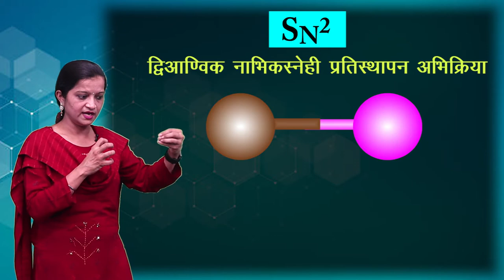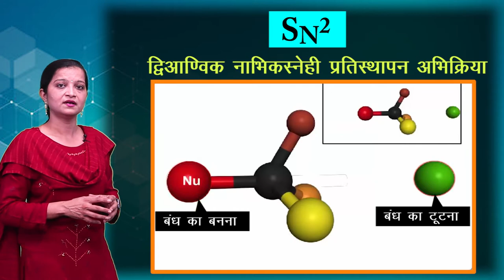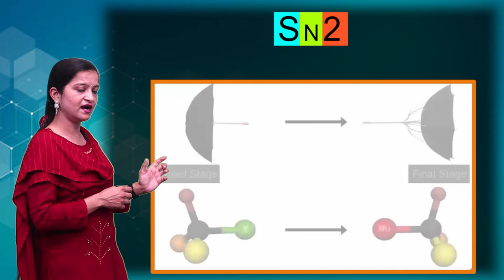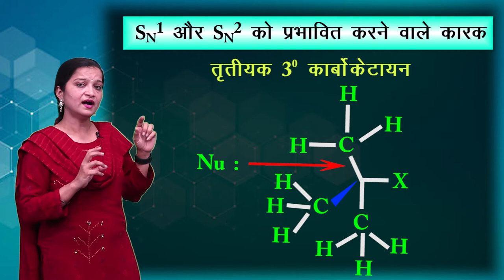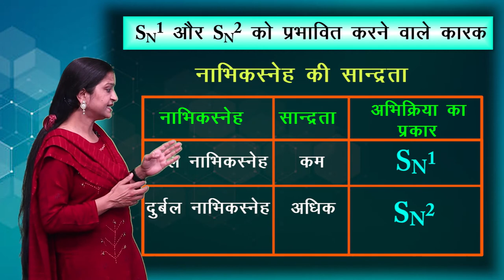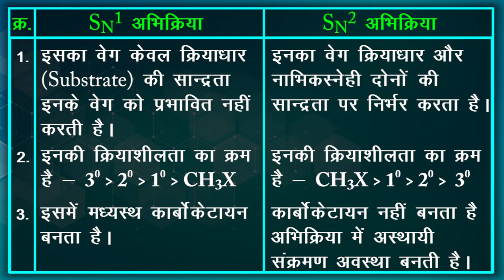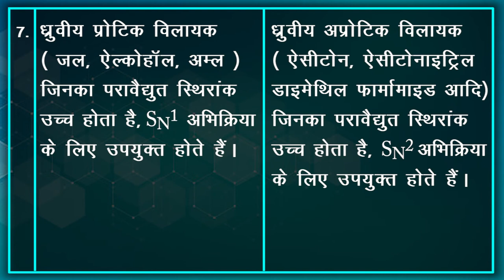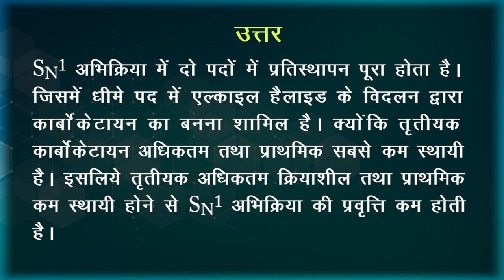CLASS 12th CHEMISTRY | CHAPTER - रसायन विज्ञान हैलोएल्केन और हैलोएरिन